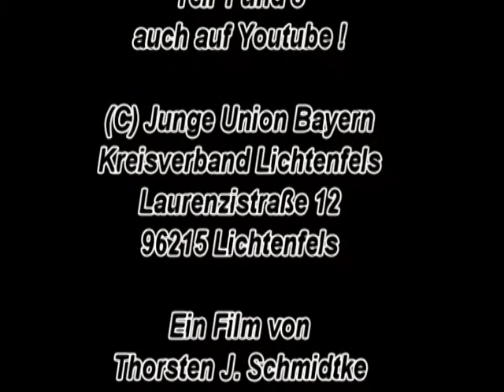Dem Gesundheitswesen gehen die Ärzte aus! Teil 2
Die Junge Union Lichtenfels mit ihrem Kreisvorsitzenden Ronald Kaiser und dem Ortsvorsitzenden von Altenkunstadt Thorsten J. Schmidtke hatten zur gesundheitspolitischen Diskussion über den drohenden Ärztemangel auf dem Land eingeladen. Podiumsgäste: Alexander Schmidtke, Vorstand des Zentralklinikums Augsburg, Gesundheitsstaatssekretärin Melanie Huml, Dr. Klaus Schulten, Kreisvorsitzender des gesundheitspolitischen Arbeitskreises der CSU, Privat Dozent Dr. Bernd Greger, Leitender Arzt am Klinikum Lichtenfels.
Moderation: Kreisrätin Emmi Zeulner